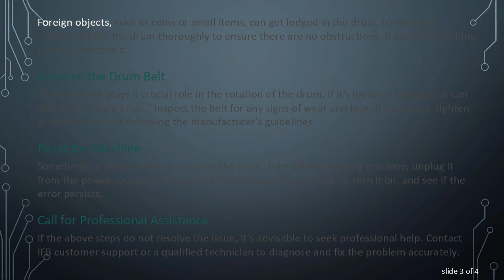Troubleshooting the "Taco Error" in IFB Washing Machines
Learn how to resolve the "Taco Error" in your IFB washing machine with these troubleshooting tips. Understand the possible causes and step-by-step solutions to get your appliance back to smooth operation.
If you've encountered the "Taco Error" on your IFB washing machine, you might be wondering what it means and how to resolve it. The "Taco Error" is a code that indicates a problem with the rotation of the drum. Here are some troubleshooting steps to help you address this issue:

Check for Overloading
One common reason for the "Taco Error" is overloading. Make sure you're not exceeding the recommended capacity for your washing machine. Overloading can strain the motor and affect the drum's rotation.

Distribute the Load Evenly
Uneven distribution of clothes in the drum can lead to imbalance and trigger the "Taco Error." Open the door and rearrange the clothes so that they are evenly distributed. This can help in achieving a balanced load during the wash cycle.

Inspect for Foreign Objects
Foreign objects, such as coins or small items, can get lodged in the drum, hindering its rotation. Check the drum thoroughly to ensure there are no obstructions. If you find anything, carefully remove it.

Examine the Drum Belt
The drum belt plays a crucial role in the rotation of the drum. If it's loose or damaged, it can lead to the "Taco Error." Inspect the belt for any signs of wear and tear. If necessary, tighten or replace the belt following the manufacturer's guidelines.

Reset the Machine
Sometimes, a simple reset can resolve the error. Turn off the washing machine, unplug it from the power source, and wait for a few minutes. Plug it back in, turn it on, and see if the error persists.

Call for Professional Assistance
If the above steps do not resolve the issue, it's advisable to seek professional help. Contact IFB customer support or a qualified technician to diagnose and fix the problem accurately.

Remember to always refer to your IFB washing machine's user manual for specific instructions and guidelines. If the "Taco Error" persists despite your efforts, professional assistance ensures a thorough assessment of the appliance.

Addressing the "Taco Error" promptly will help in maintaining the performance and longevity of your IFB washing machine. By following these troubleshooting steps, you can identify and resolve the issue, ensuring your appliance continues to function efficiently.